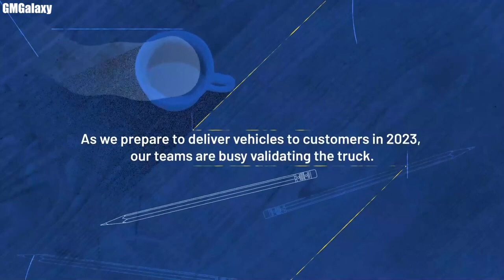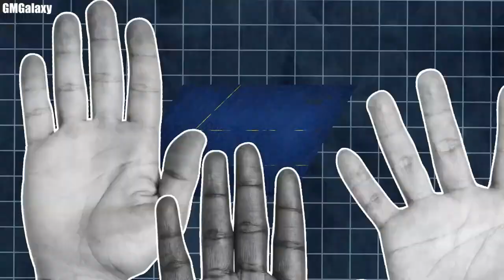2024 Chevy Silverado EV - Towing 7,700lbs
2024 Chevy Silverado EV WT and RSt Trim - Towing Expectations and 300 Mile Range through fast charge infrastructure